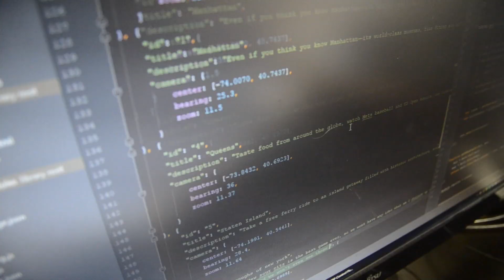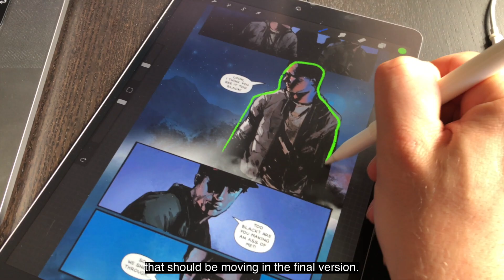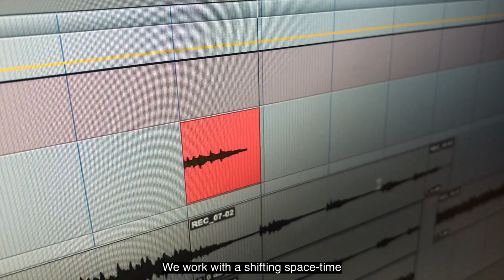From paper 2 digital on Nanits Comics